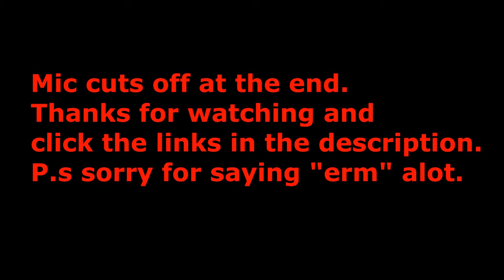CTF with TEC's RedDevil with Commentary!!!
This is a video of me giving step-by-step instructions to teach people weapons and tactics in the game Black Ops 2  AND providing constant commentary to show a clear explanation of what is occurring on screen throughout the whole video.